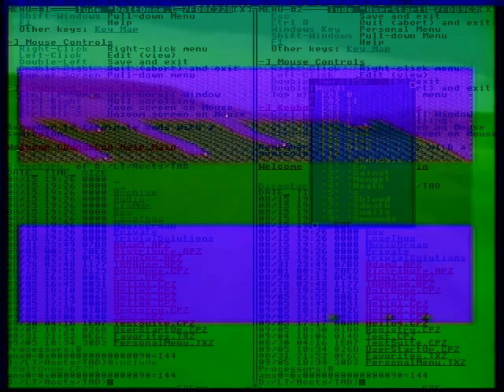OH REALLY! XD *cough*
Write the changes to disks.
Type its password.